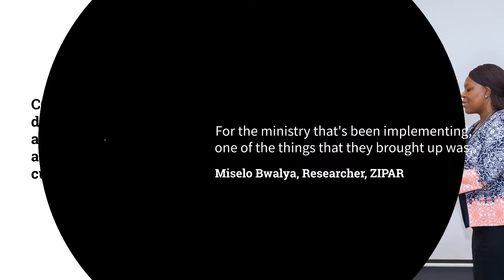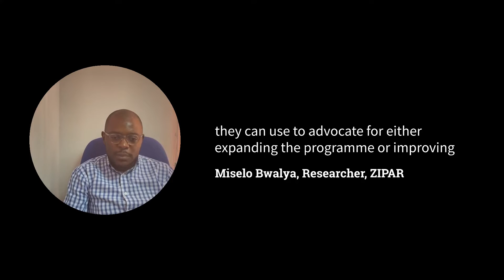How can research support inclusive development? An example from Zambia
The Zambian government wants to reduce poverty by 20%  in the coming years. To make this happen, they have introduced various cash transfer programmes. But what impact can these programmes make?

To find out, the MicroZAMOD research team made two assessments:
1) A study on COVID-19 related support programmes, which showed that the cash transfers worked and went a long way to provide some cushion for the households
2) An analysis on the Cash Plus social protection reform, which indicated that the Social Cash Transfer programme would need to be expanded in order to reduce poverty and inequality

'Our results help policy makers implement programmes than can actually improve the lives of people', explains MicroZAMOD team member, researcher Miselo Bwalya.

MicroZAMOD, the tax-benefit microsimulation model for Zambia, allows the user to analyse and compare the effects of different benefit policy scenarios on poverty, inequality, and government revenues. With MicroZAMOD, users can simulate hypothetical reforms of the tax-and-benefit system. They can estimate, for example, the number of beneficiaries and analyse the characteristics of the prospective recipients of a hypothetical benefit.

MicroZAMOD is one of the models that are developed in the SOUTHMOD project. The project is part of UNU-WIDER's research and capacity development programme on domestic revenue mobilization (DRM), funded by the Norwegian Agency for Development Co-operation (Norad).